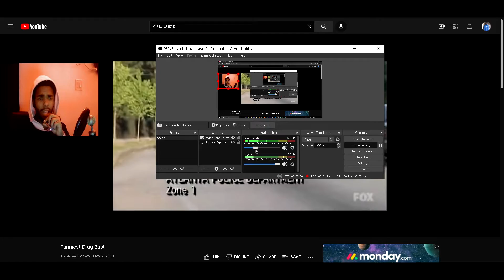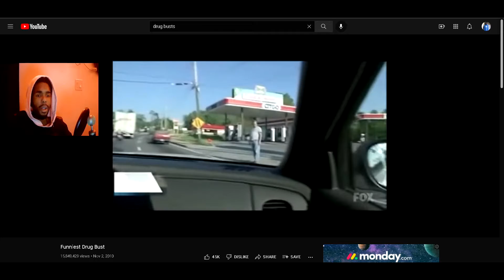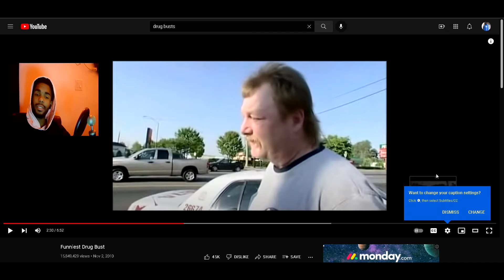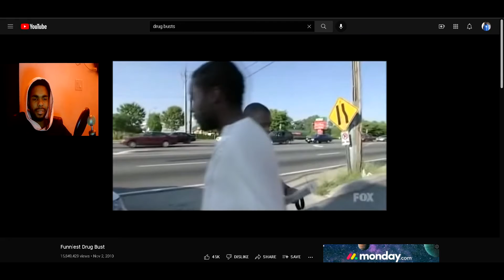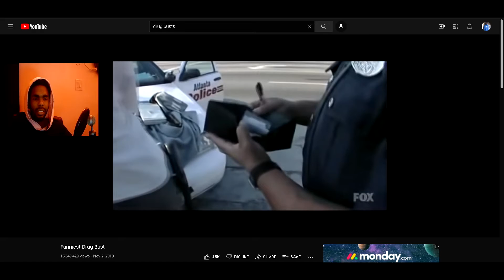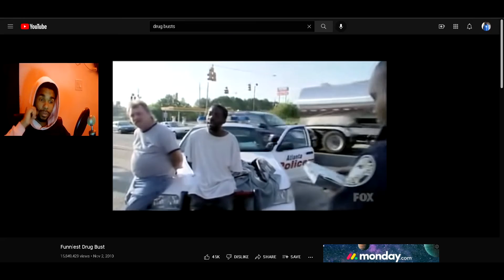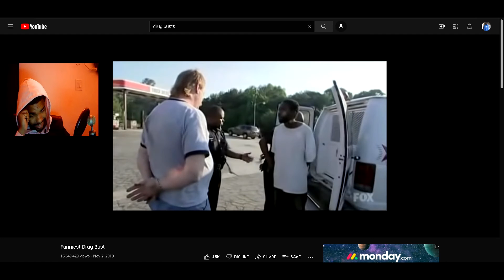Funny Drug Bust Ever